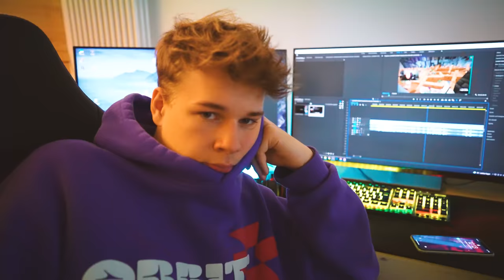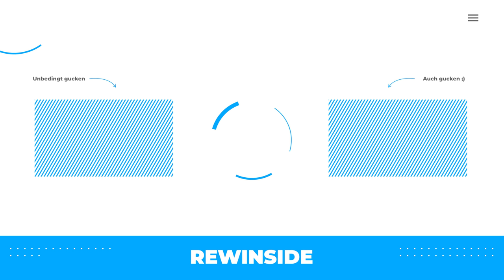Ich stelle Sie euch endlich vor…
Wen stelle ich euch hier dann vor?..